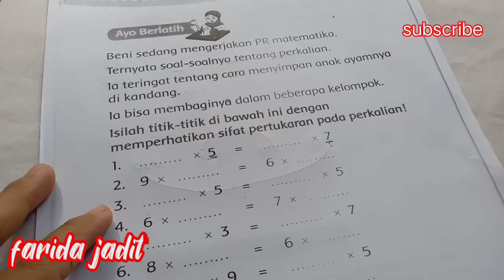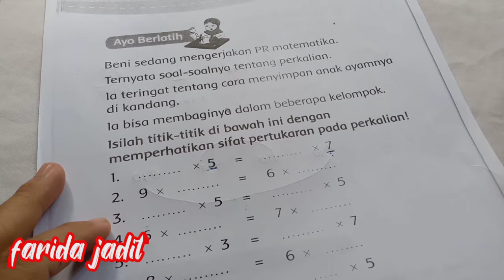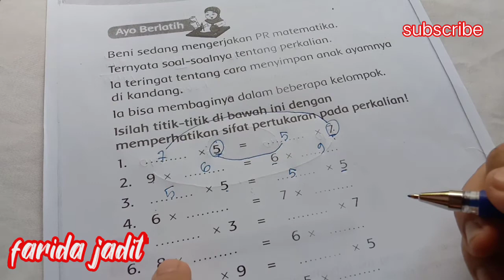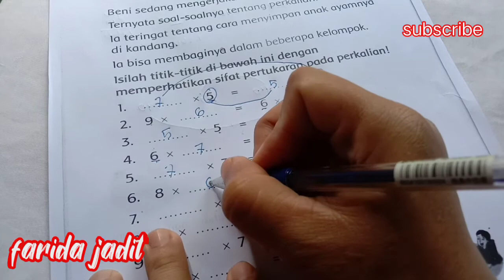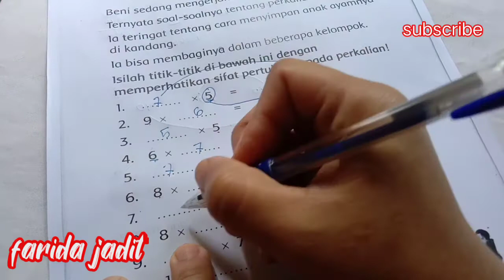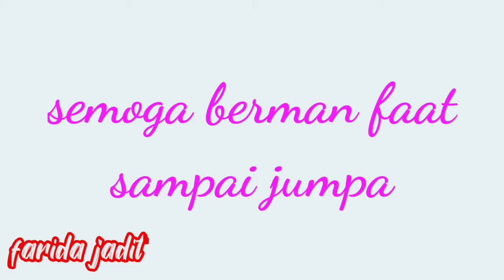latihan soal halaman 94:kelas3 SD/MI tema2 subtema2 pembelajaran5 sifat pertukaran pada perkalian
ass
disini kakak akan membagikan cara mengerjakan soal latihan halaman 94 kelas3 trma2 subtrma2 pembelajaran 5
disini kita akan memperhatikan sifat pertukaran pada perkalian

simak vidionya semoga bermanfaat
selamat menonton